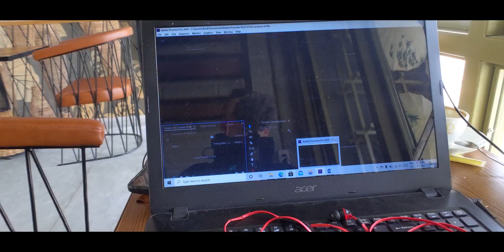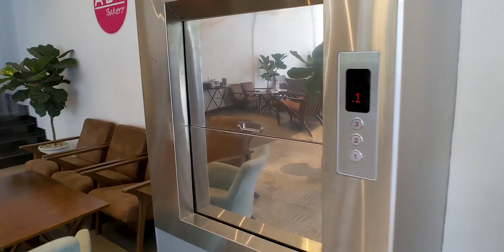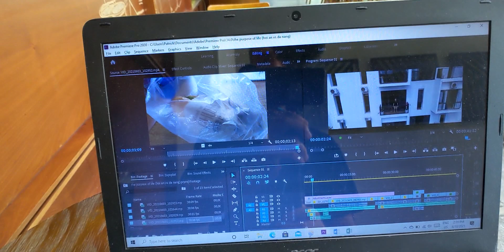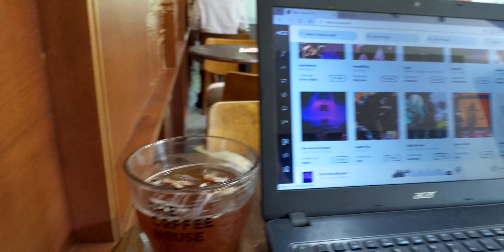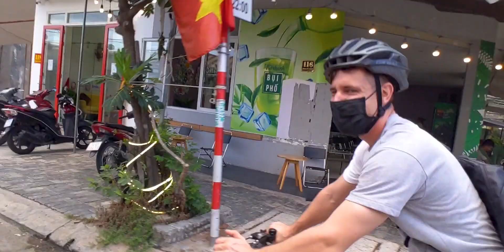Bicycle VS Motorbike Race In Vietnam (WHO WINS!?)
In this vlog, I show you around Hoi An, some of my daily life in Da Nang, talk about the differences between the two cities, and also have an EPIC race to the Dragon Bridge!

It has been a few weeks since I've uploaded a video, I'll probably talk about what's happening in my life here in Vietnam in the next video. Hope you guys are all going well!

Filming Location(s):
- Hoi An, Vietnam
- Da Nang, Vietnam